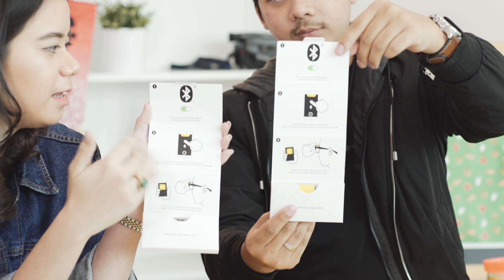SNAPCHAT SPECTACLES! W/ @Saravine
Masih ada yang main Snapchat nggak? Gue yakin pasti masih ada deh meskipun udah berkurang. Mohon maaf video ini telat gue upload karena waktu itu lagi masa-masanya Vendryana mau lahiran, dan baru bisa diupload sekarang.

Tapi nggak apa-apa! Karena ada good news, sekarang Snapchat Spectacles udah bisa dibeli di Indonesia! Coba search aja di beberapa E-commerce udah ada yang jual kok (Bukalapak, Tokopedia, JD.ID), meskipun harganya emang agak-agak mahal karena memang dibeli langsung dari Amerika sana.

Di video ini gue berkolaborasi sama temen gue namanya Saravine yang kebetulan dia kuliah di New York dan gue nitip beliin Snapchat Spectacles ini sama dia. Kacamatanya unik banget! Ngerekamnya circular alias bulet 360 derajat dan bisa diputer-puter saat di-view di Snapchat langsung.

Cek juga channel-nya Saravine, dia banyak berbagi soal New York, Fashion, Life Style, Traveling dan juga cerita-cerita gimana dia bisa kuliah di New York!

Instagram Saravine: @saravine
Snapchat Saravine: @snaitingale